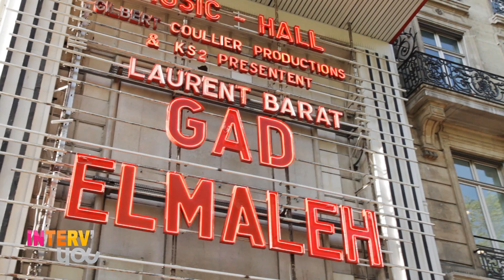Interv'YOU #1 - Laurent BARAT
Interview exclusive de Laurent BARAT, première partie de Gad Elmaleh à l'Olympia. Découvrez son one man show Laurent BARAT a presque grandi et des anecdotes sur son parcours.

Avec la nouvelle série des Interv'YOU, venez faire l'humour avec nous !

| Youhumour, le portail de l’humour : 300 artistes et 2700 vidéos de leurs meilleurs sketchs comiques. Viens faire l’humour avec nous ! Retrouve les vidéos drôles de one man show, stand up, humoristes femmes, comiques français, duos comiques… De l'humour noir à l'humour sur le couple, des humoristes d'Ondar à ceux de Vtep et du Jamel Comedy Club, tous les nouveaux talents de l'humour sont sur You Humour.